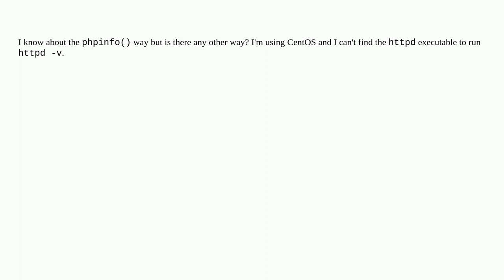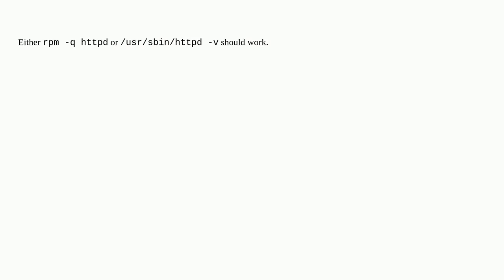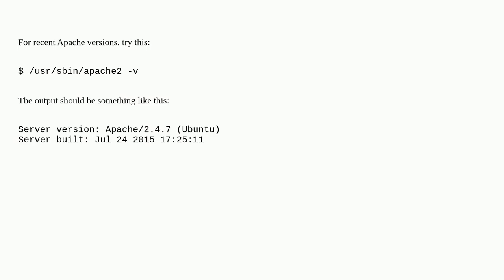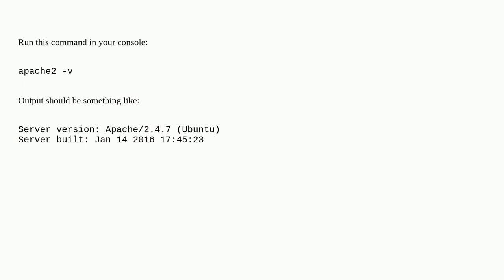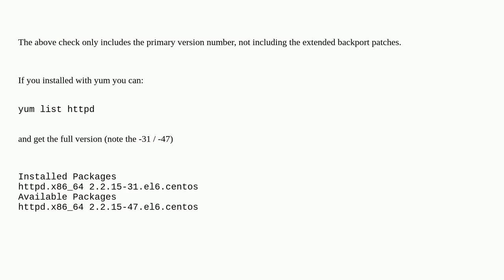Unix: How can I tell what version of apache I'm running?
How can I tell what version of apache I'm running?

A special thanks goes out to the community

  version apache-httpd centos